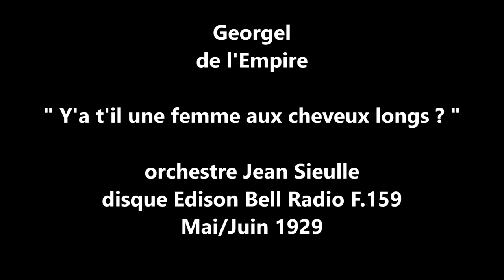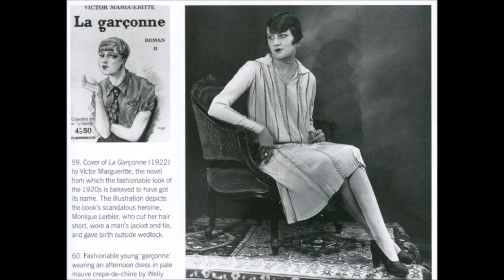Georgel " y'a t'il une femme aux cheveux longs ? " 1929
Georgel   " y'a t'il une femme aux cheveux longs ? "
de l'Empire  avec l'orchestre de Jean Sieulle
disque 78 tours Edison Bell Radio F.159 de Mai/ Juin 1929